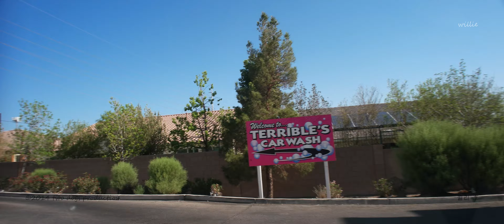Sin City | Enterprise | Nevada | I-15 | SR160 | JttW tnb e23-84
Aloha! Howzit, GrassHopper?

through and to Sin City and Enterprise, Nevada I-15 NV SR160W on willie's journey to the West there and back(JttW tnb) episode 23-84 in Cinematic Moment 1.33X Anamorphic Lens with Samsung NX1 20mm F2.8 Lens.

NV I-15   00:01

don't drink, text and drive.
as always drive in accordance with road and the weather conditions
drive safely and responsibly if not watch your six!

as always for poops and giggles only ^^
nothing serious.

enjoy, Mahalo.
ty ^^ :^)
willie
25Oct2024